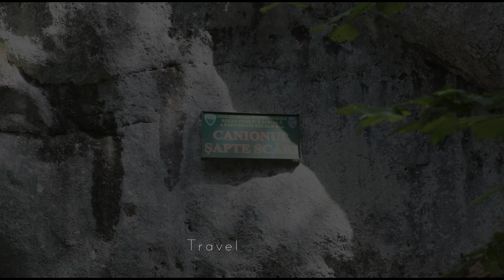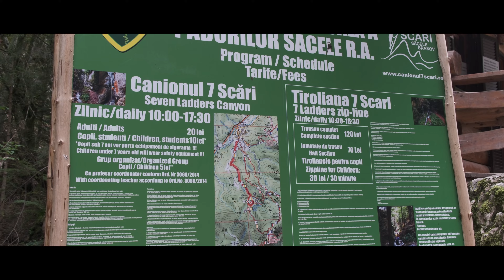7 Ladders Canyon, Romania (X-S20)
Take a hike with me along the Seven Ladders Canyon path and explore the beautiful mountains, forests and streams of Romania
Filmed on Fujifilm X-S20, XF 18-55mm f2.8-4

Licensee:
TalentuMagic47
Audio File Title:
Documentary
Audio File URL:
Audio File ID:
11052
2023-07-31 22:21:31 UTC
Licensor's Username:
Licensee:
TalentuMagic47
Audio File Title:
Lofi Study
Audio File URL:
Audio File ID:
112191
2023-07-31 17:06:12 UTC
Licensor's Username:
Licensee:
TalentuMagic47
Audio File Title:
Cinematic Documentary
Audio File URL:
Audio File ID:
115669
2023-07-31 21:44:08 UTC